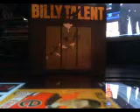DistantCousins Bulls On Parade